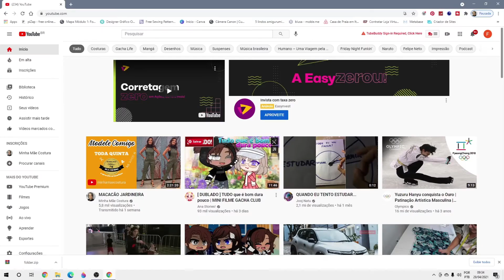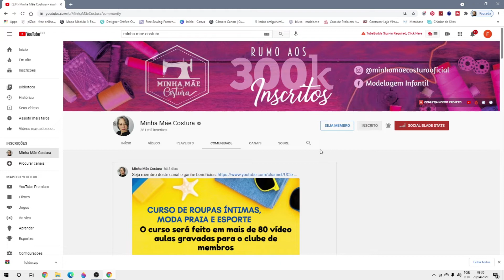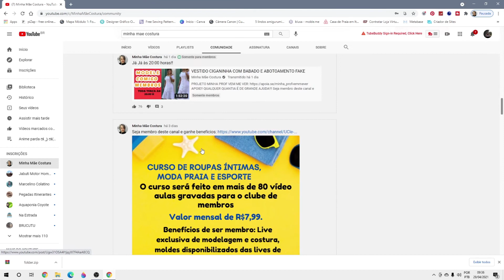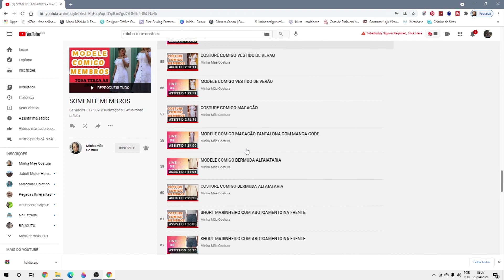ONDE SE ENCONTRAM OS BENEFÍCIOS DOS MEMBROS